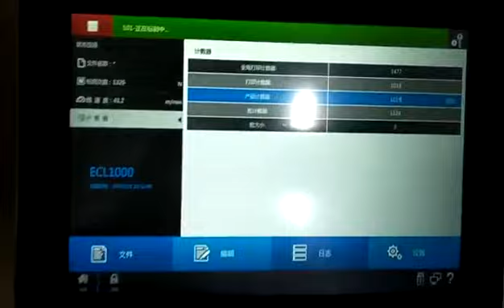EC-JET Laser for Barcode, Batch Code, QR Code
Three kinds of lasers: CO2, FIBER, UV Laser. Test the samples before choose the right laser.
Print expiry date, product date, barcode, batch code, qr code, and so on.
Apply to wood, pharmaceutical, cable, HDPE, PET, weakening line, winebottle, plastic cap, and so on.